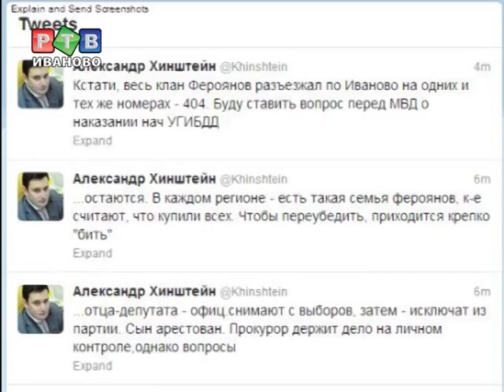М.Мень: "Моральную ответственность отец за сына должен нести!"